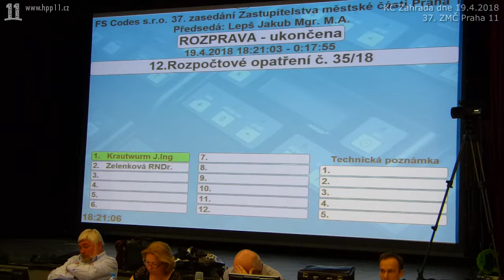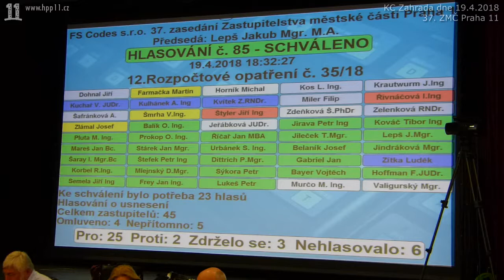57.Debata o nové hale při ZŠ Campanus za 50 mil. Zájem měla firma Vistoria